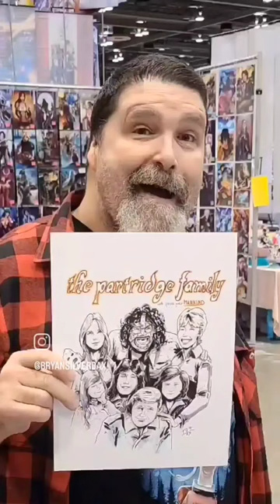asked me to draw Mankind as one of The Partridge Family and here it is.